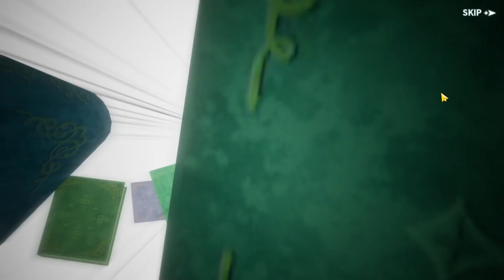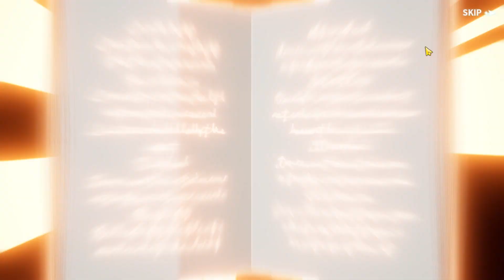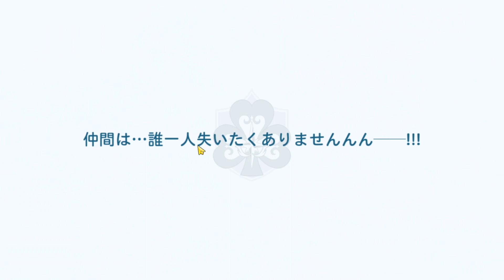FINALLY A SSR GREY IS IN THE GAME! LIGHT TYPE GREY SUMMONS!!! | Black Clover Mobile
I play all sorts of mobile games and if you have any suggestions please leave a comment on what you want me to play next!

Title: FINALLY A SSR GREY IS IN THE GAME! LIGHT TYPE GREY SUMMONS!!! | Black Clover Mobile